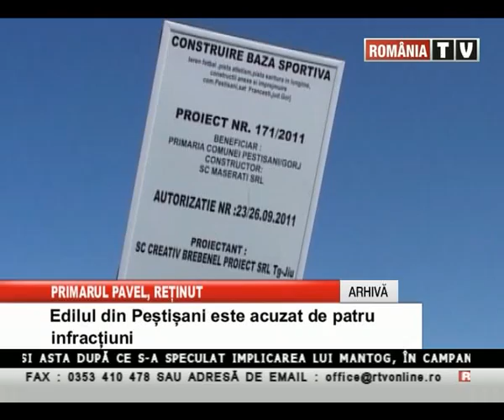Raportul Zilei 20 06 2012